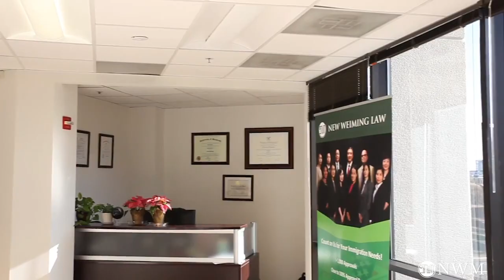道德经和美国绿卡申请 (之一)